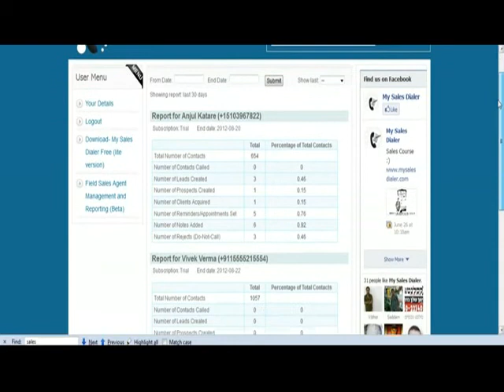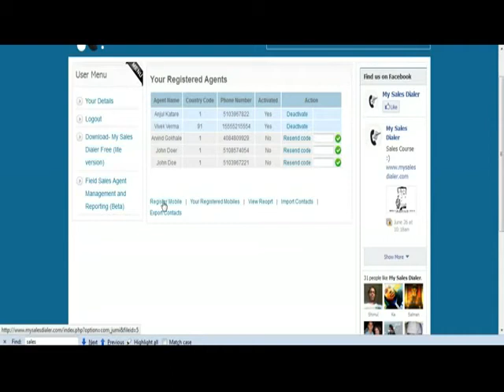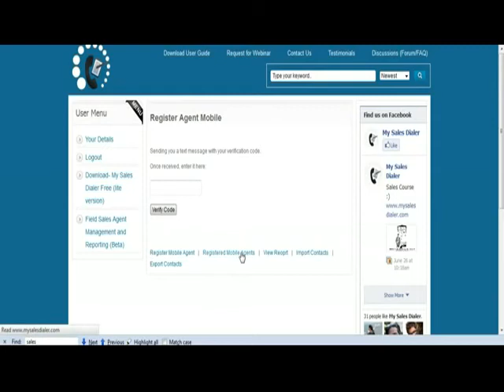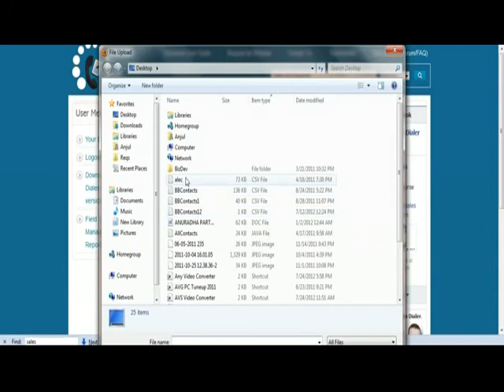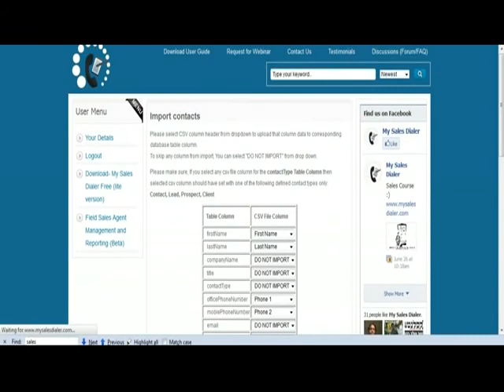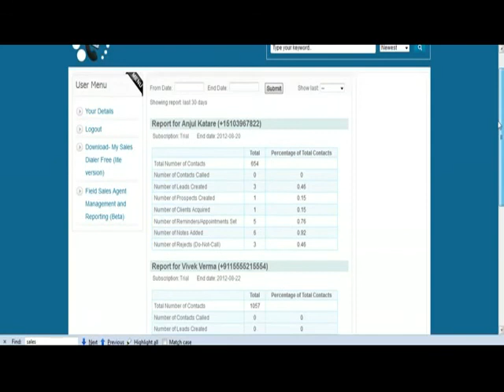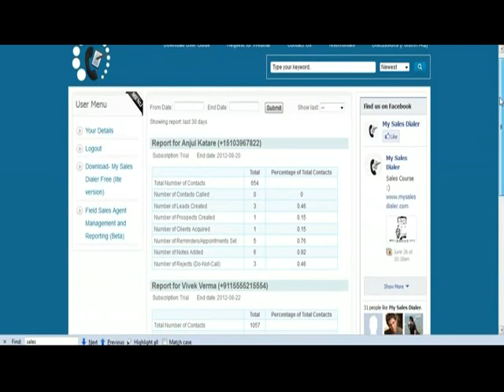V2 Sales Dialer AgentMangReporting